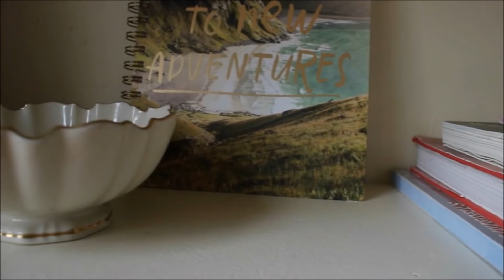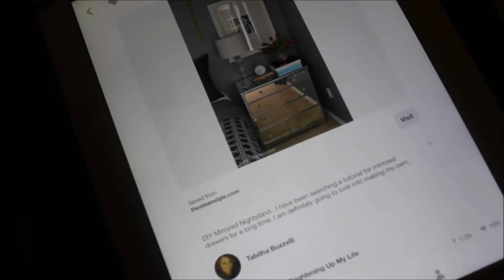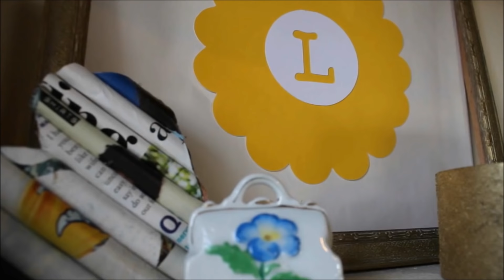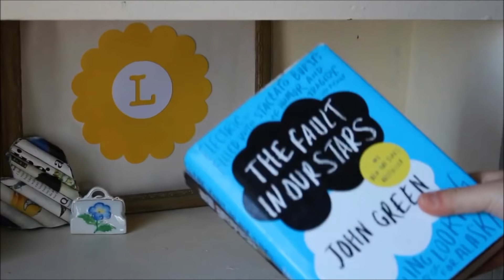22 Ways How to Revamp Old Furniture #2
More info related to our how to revamp old furniture video.
Press CC to turn ON/Off subtitles

[License video: Remix allowed]

[License video: Remix allowed]owed]

Other Messages:
---🔔1🔔---
(Don't worry,  The link will redirect you to a Youtube playlist)

---🔔2🔔---
Most videos in this list are downloaded legally from the Wevideo library.